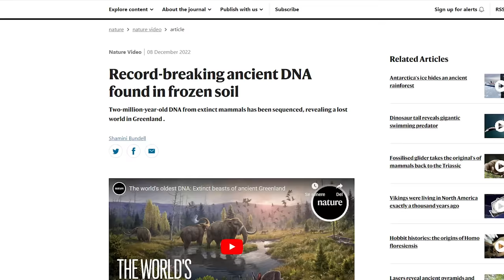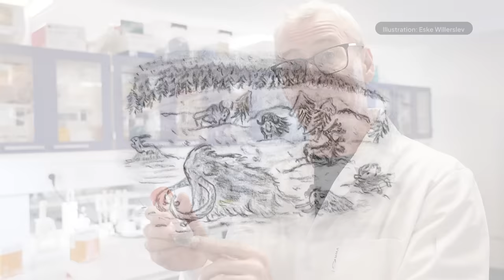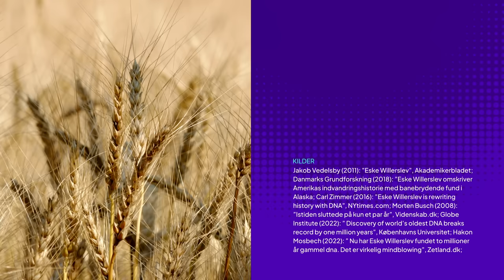Eske Willerslev har fundet DNA, der afslører vild fortid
DNA-forskeren Eske Willerslev har gjort en banebrydende opdagelse. I en jordprøve fra Nordgrønland har han fundet 2 millioner år gammelt DNA, der kan afsløre hvilke dyr og plantarter, der fandtes dengang.

DNA'et kan måske også bruges til at ruste verden mod klimaforandringerne - se hvordan i den her video.

Foto af Eske Willerslev i thumbnailen: ©Niels Ahlmann Olesen/Ritzau Scanpix.
TV 2 Kosmopol laver nyheder, der er særligt relevante for de to millioner danskere, der bor i hovedstadsområdet. Vi deler en video hver søndag, så følg med!

Du er velkommen til at indlejre vores videoer på din hjemmeside.

Profilen her modereres efter TV 2 Kosmopols regler for god opførsel på vores sociale medier, så husk at tale pænt. Læs mere her